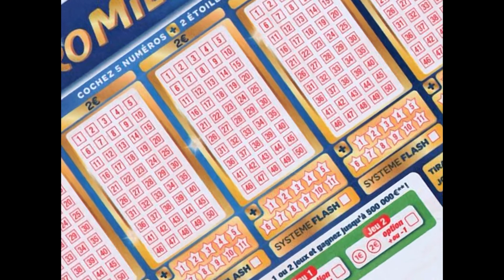Les Infos que l'on aurait préféré pas connaître du 02/05/2015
Podcast de l'émission Décibel On Air sur CFM Radio :
Une compilation d'infos vraies mais que l'on aurait préféré pas connaître...